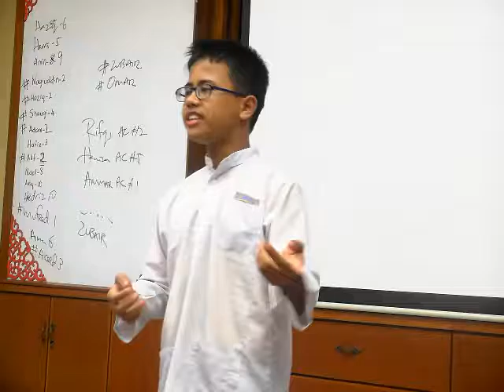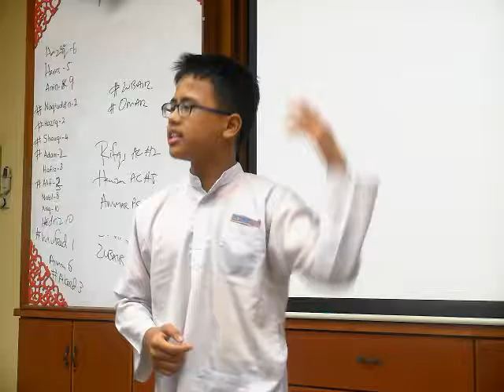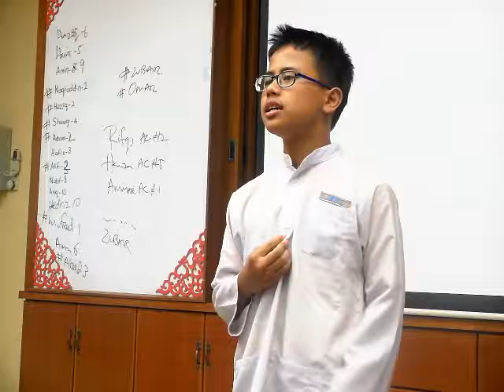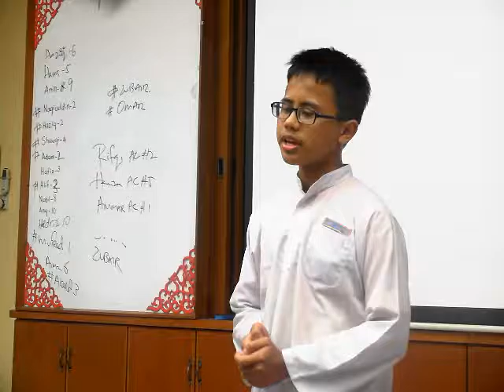SDAR Gavel Club Hedriz